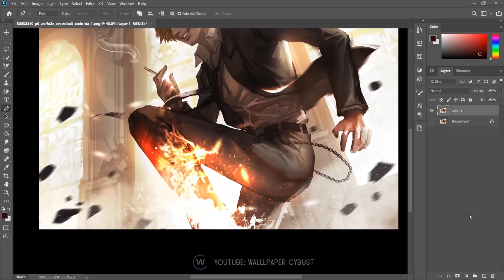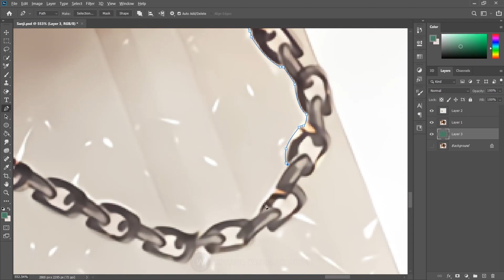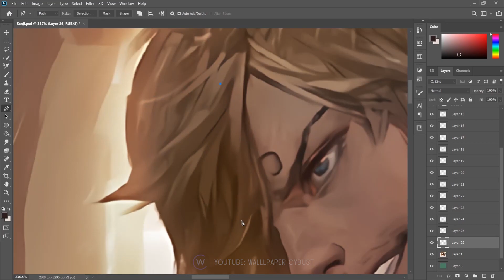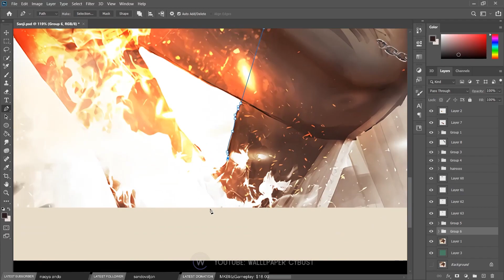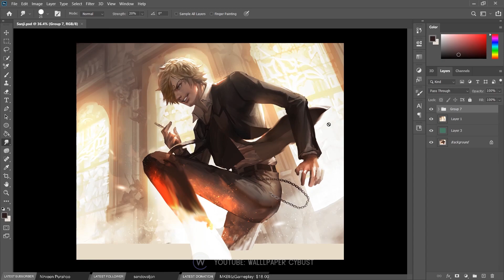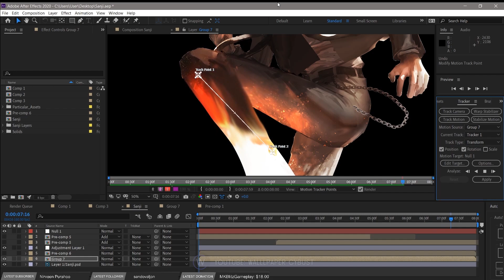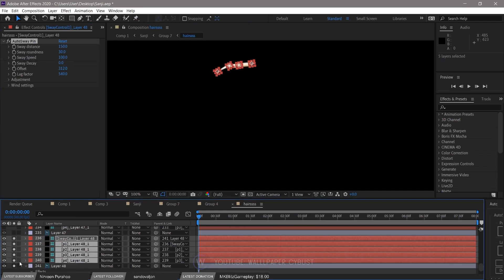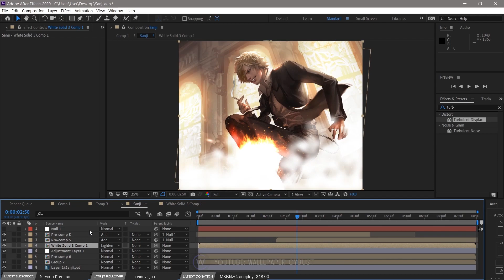One Piece - Sanji [ Live Wallpaper Engine ] PC + Mobile ||Making Animation